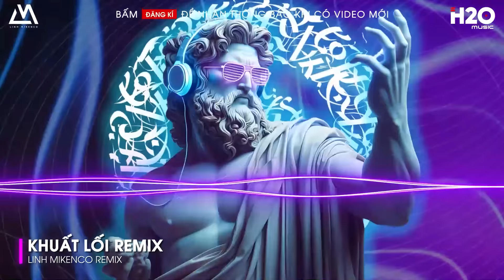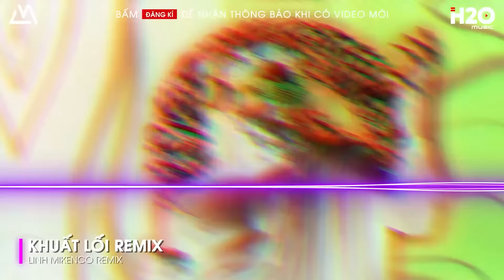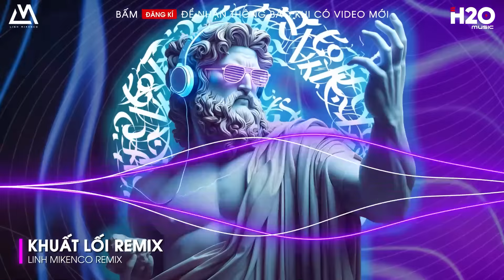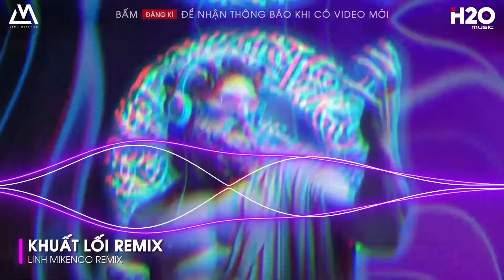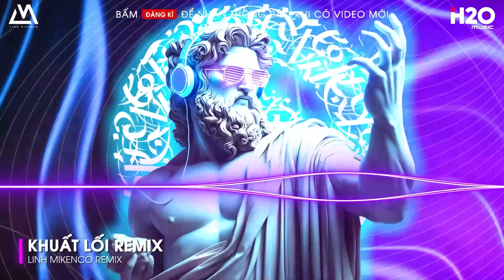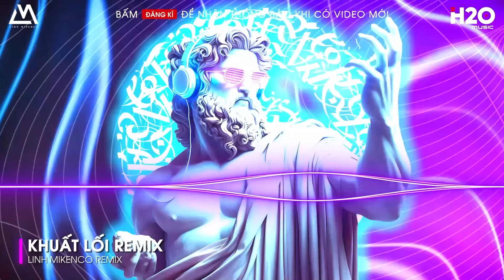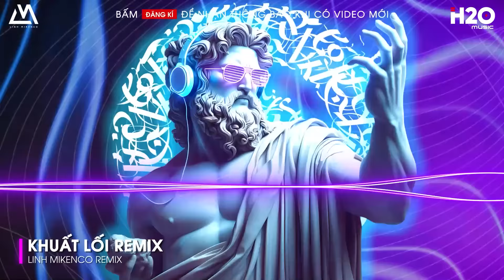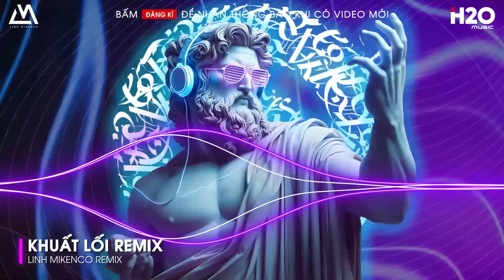HÔM NAY MƯA PHỦ BAY REMIX - KHUẤT LỐI REMIX - NONSTOP VINAHOUSE BASS CỰC MẠNH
🎼NHẠC TRẺ REMIX 2024 HAY NHẤT HIỆN NAY - NONSTOP 2024 VINAHOUSE BASS CỰC MẠNH

LINH MIKENCO là kênh chọn lọc những ca khúc nhạc trẻ mới hay nhất và được yêu thích hiện tại.

© Bản quyền video thuộc về LINH MIKENCO.
© Copyright by LINH MIKENCO /H2O Music ☞ Do not Reup.